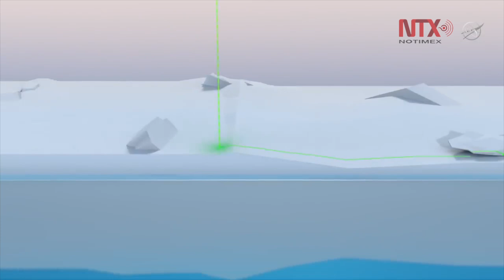Reportan disminución acelerada de hielo marino en el Ártico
Debido al calentamiento de las temperaturas, desde finales de la década de 1970, la extensión mínima anual de hielo marino en el Ártico ha disminuido de forma acelerada, y un nuevo cálculo estimó una reducción en un promedio de 54 mil kilómetros cuadrados cada año.